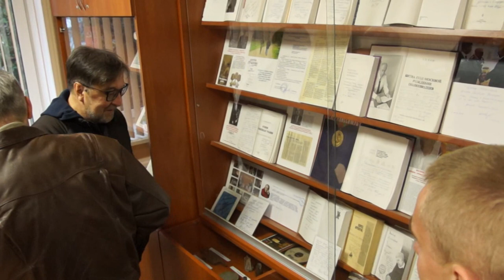После концерта ДДТ в Гомеле Юрий Шевчук зашел в местный университет